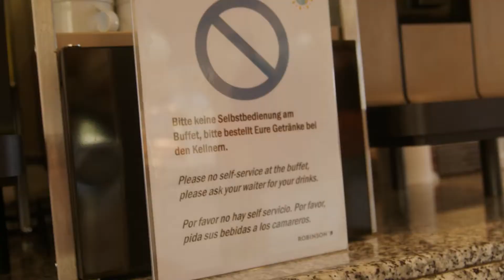TUI Snapshot mit Tina Grünold, Clubdirektorin ROBINSON Club Cala Serena